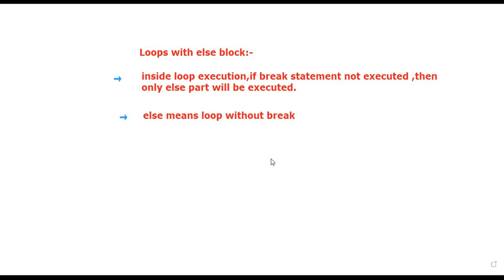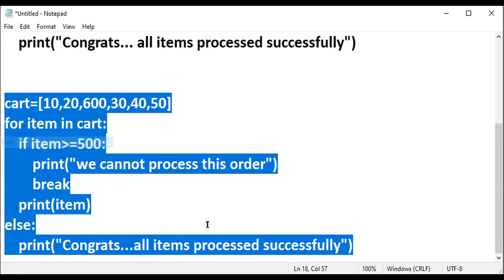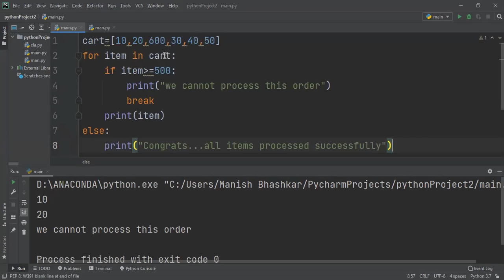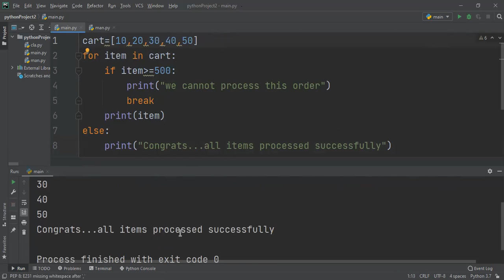PYTHON Loops with else Block ! Lecture-27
TOPIC DISCUSS-
PREVIOUS CLASS REVISION
Loops with else Block Program Flow